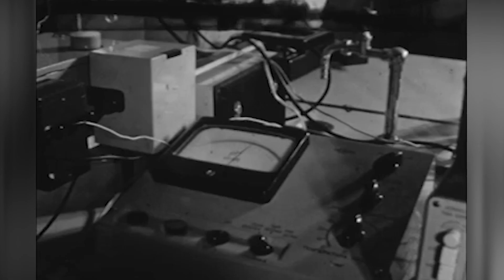ანალიტიკური ხელსაწყოების დამზადების სპეციალური საპროექტო ოფისი თბილისში -1971